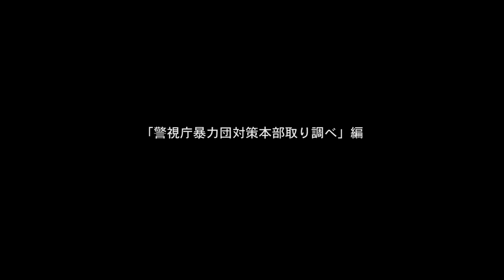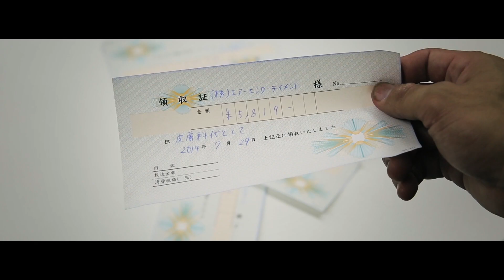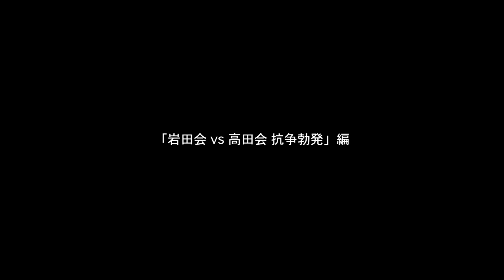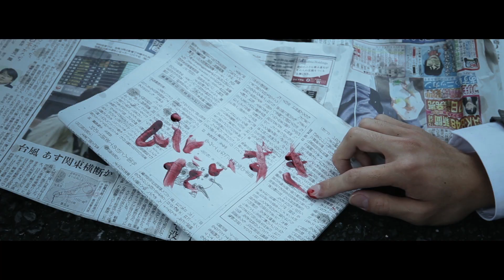LF2014_Outrage_beyond